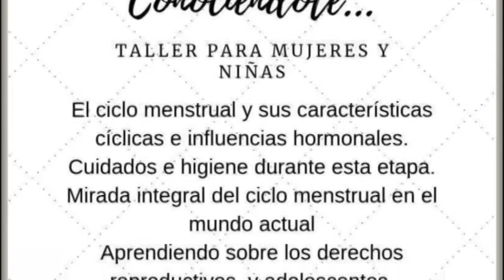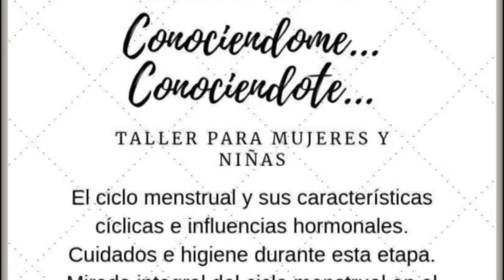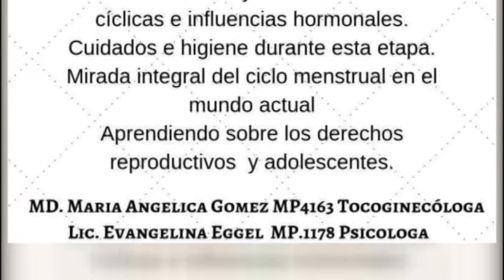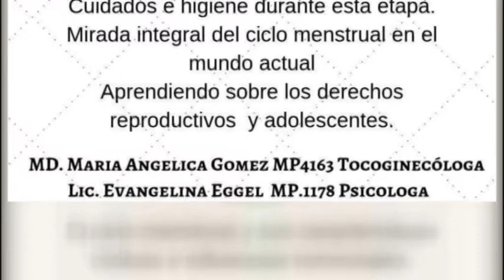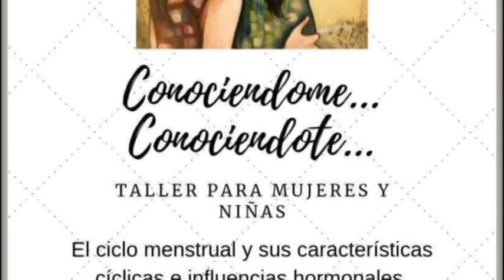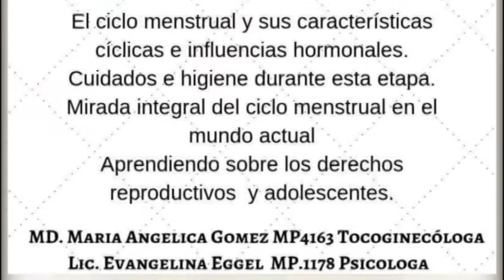EVANGELINA EGGEL - PSICÓLOGA - ANGÉLICA GÓMEZ - GINECÓLOGA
TALLERES PARA MADRES Y NIÑAS PRE-ADOLESCENTES